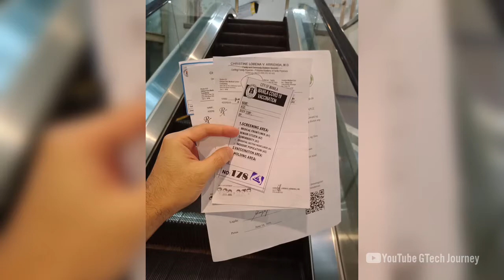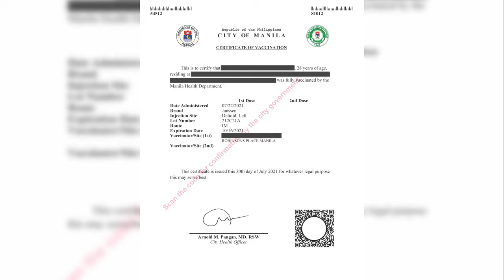Robinsons Place Manila Vaccination Mall Site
Kontra COVID-19 BAKUNA/VACCINATION MALL SITE at the ROBINSONS PLACE MANILA, PHILIPPINES

Single-dose COVID-19 vaccine ng Johnson & Johnson sa Robinsons Mall Manila

For more complete details, please follow the Facebook Page of

NEWS UPDATE:
COVID-19 vaccination mall sites in Metro Manila huge people on Thursday, August 5 a day before the ECQ (Enhanced Community Quarantine) begins in NCR (National Capital Region).